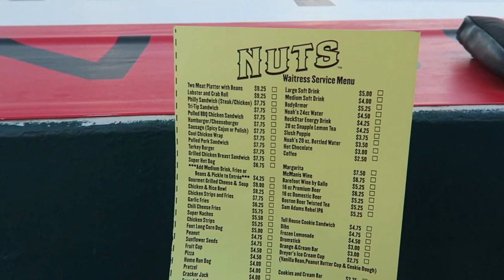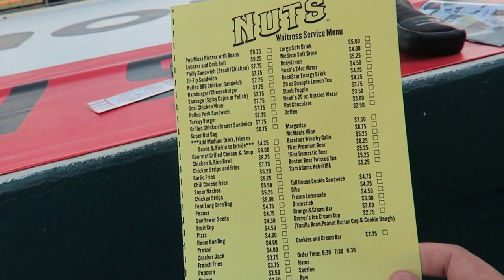Aroundtheballparks Vlog2: Modesto Nuts.. Best Ballpark Food, we have ever seen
Our trip has been busy and non-stop but we have to continue traveling and making this trip well worth it. The drive from Oakland to Modesto was a whooping 3 hours on account we hit some struggling traffic on our way to Modesto. We arrived at John Thurman Park 5 minutes before the game began and didn't get to see much of the pre-game festivities.